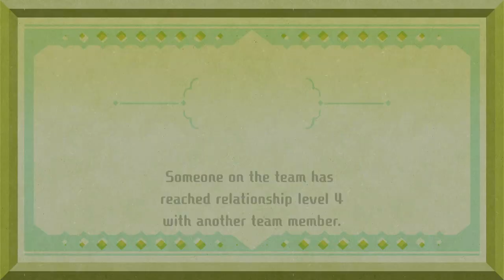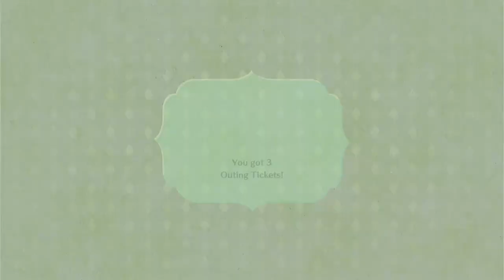Miitopia (Nintendo Switch) Gameplay Part: 2